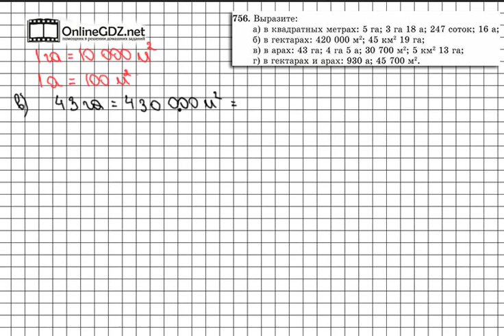Задание № 756 - Математика 5 класс (Виленкин, Жохов)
В задании 756 вам надо выразить в одних и тех же единицах измерения площадей разные величины. Некоторые соотношения этих величин есть на странице 114 учебника, но даны и такие, в соотношении которых вы должны разобраться сами. Посмотрите наше видео, чтобы всё стало понятно.